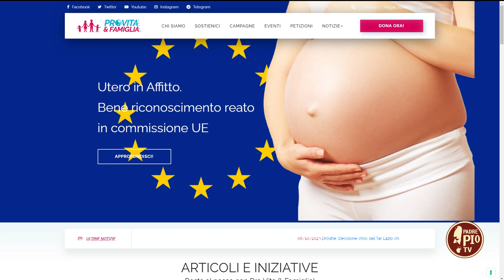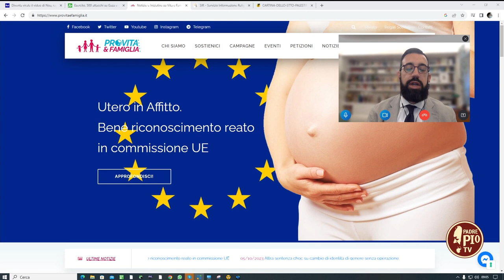Utero in affitto: l’UE lo riconosce come reato di tratta